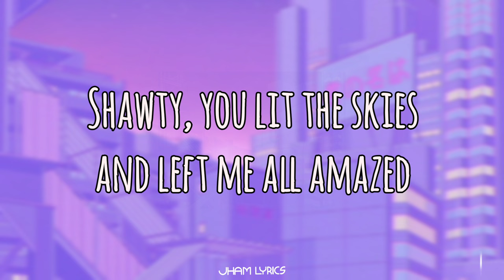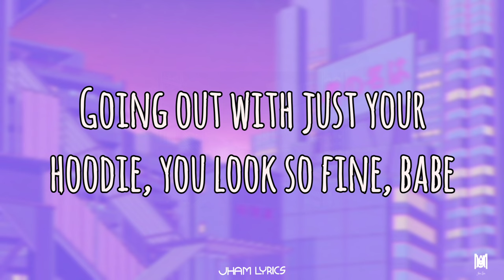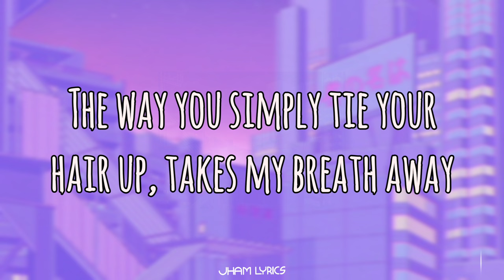Dionela - Hoodie (Lyrics Video) / Baby, you're my serenity, my favorite melody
Create lyrics videos of my favorite songs and playlists to share in public. How music changes our mood and feel better about ourselves.